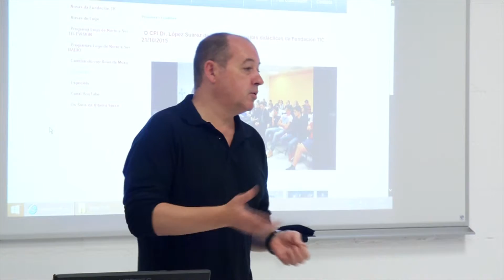Visita TicoDiario: IES Ánxel Fole 1 (Lugo)